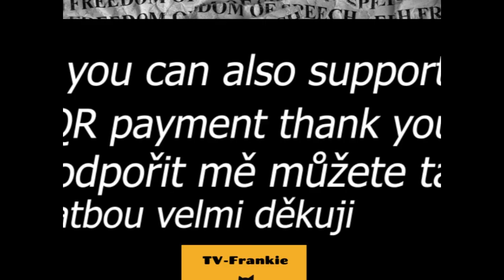Rakušanová vyzývá vládu Fialy,aby zrušil Benešovy dekrety.Beneš varuje před zrádci národa.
Jedná se o internetový amaterský novinářský projekt,který bude provozován jen ve volném čase.

Kdo má peníze navíc a bude chtít podpořit TV-Frankie  jakoukoliv částkou,tak velmi pěkně děkuji.Prosím do poznámky napište dar.

This an amateur journalism project, which will be run only in free time.If you have extra money and will want to support TV-Frankie with any amount, thank you very much.

Please write a gift in the note.

Il s'agit d'un projet de journalisme amateur, qui se déroulera uniquement pendant le temps libre.Si vous avez de l'argent supplémentaire et que vous souhaitez soutenir TV-Frankie avec n'importe quel montant, merci beaucoup. Veuillez écrire un cadeau dans la note.

BTC:bc1qf45zscanlamsy7tmr7lp75hkn0p4g4v3mxuuaj
LTC:LhkjqLeKtq88qskFjXHGPy96AV7zNekQeH
ETH:0x4333800C2b2EC4f813c1F51247fec2c5Db237E3D